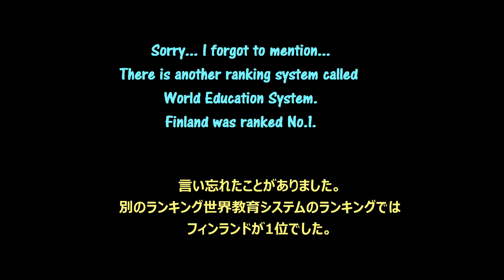[JPN&ENG ] 水準の高い教育 ヨーロッパと日本の違い - Am I really obsolete?! Education in Japan ‐ 英語vlog [#320] レイナと英会話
作業用・リスニングにどうぞ☆　今回はカナダの小学校についての動画の時にもらったビデオリンクをみて　私が『おぉぉ！』と感じた小学校教育についての新しい発見、そして、世界の教育水準に関するお話をしてみました。なんだか考えさせられてしまった。そして、私はきっと『古い考えを持った人』になってしまったようです。みんなはどう？　In the video, I'm talking about global education system and ranking based on the video shared by a friend of mine from Finland.  There are so many different point of views shared in the video and it was very striking and made me think.  What is your take on Elementary school education?  It's totally different from Japan and it was very interesting.  What are your thoughts on the topic?

個人的な英語関連・取り組み方に関してのご質問は
カウンセリングにて承ります。

自然な自分に合った英語を身につけたい方は...